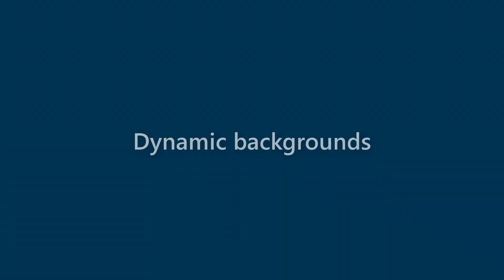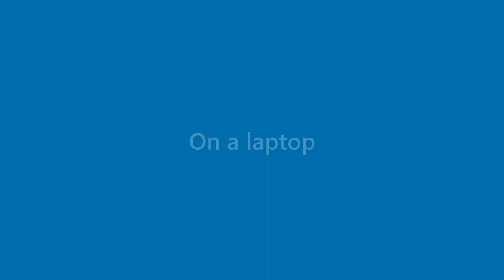Marion Fischer - appearance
Name Look - Marion Fischer - appearance. In this video we present "Marion Fischer" name look and feel in various scenarios.
This video will cover:
How does "Marion Fischer" look as a personal letterhead?
How does "Marion Fischer" look on a business card?
How does "Marion Fischer" look on a computer/laptop screen?
How does "Marion Fischer" look with different background colors?
How does "Marion Fischer" look with various fonts?